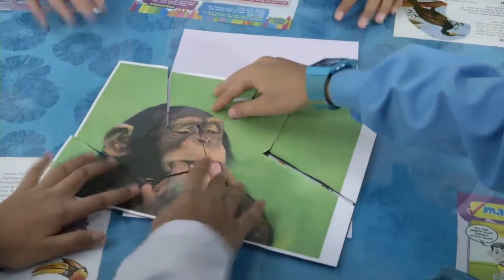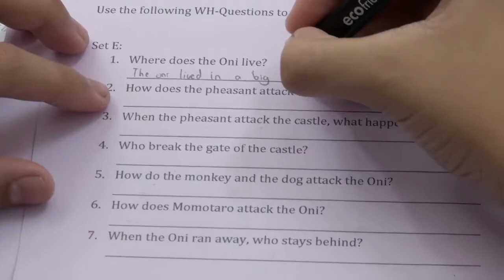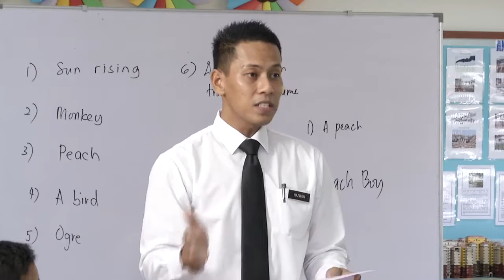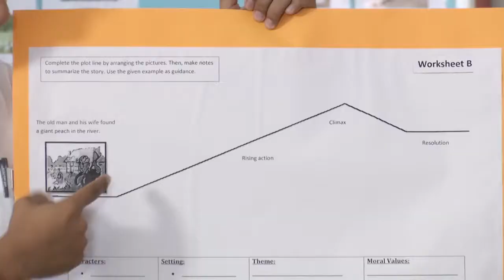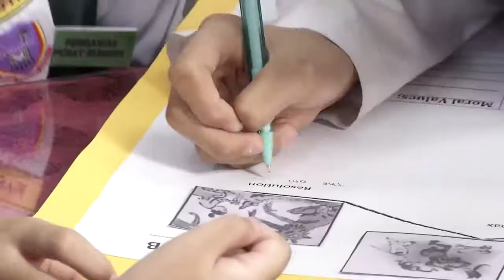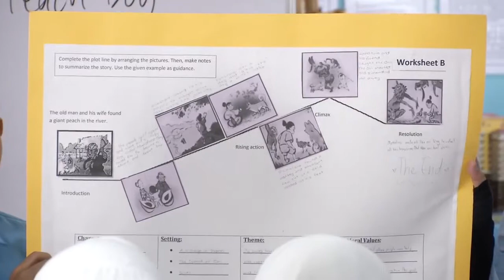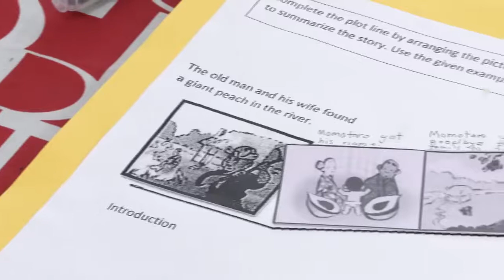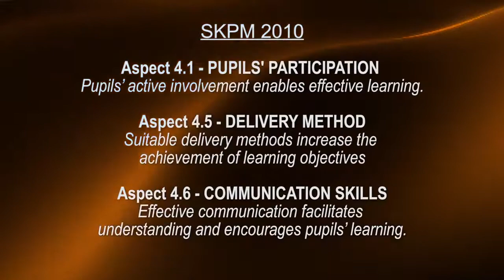ENGLISH Year 4 Jigsaw Reading Momotaro The Peach Boy